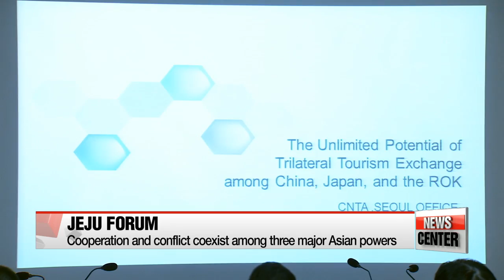11th Jeju Forum for Peace and Prosperity kicks off Wednesday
아시아의 새로운 질서와 협력적 리더십... 제 11차 제주포럼 개최
  Thousands of world leaders in politics and business have gathered in Korea's southernmost island of Jeju to discuss peace and security AND explore a new order in the Asian region.
Our Kwon Soa files us this report from Jeju.

"Here, against the peaceful backdrop of South Korea's Jeju Island, special guests have arrived from all around the world,… to put their heads together and talk about promoting peace, prosperity, and more."

  It's the eleventh installment of the Jeju Forum,... with the attendance of its biggest ever number of political, business, and academic leaders,... to accelerate cooperation in East Asia and beyond.
  As part of that,... former Japanese Prime Minister Tomiichi Murayama,... well known for his Murayama statement in 1995,... in which he apologized for Japan's wartime wrongdoings,... spoke about Seoul-Tokyo ties.

    "It's true that Korea-Japan relations had deteriorated since Prime Minister Shinzo Abe took office,... but I see sincerity in Japan and Korea's foreign ministers' agreement last year."

  That being the landmark deal on the Japanese military's sexual enslavement of Korean women during World War Two.
But as the agreement has not been accepted by everyone,... including many of the surviving victims themselves, Murayama went on to make a suggestion.

    "I think it's a good idea for Prime Minister Abe himself to write a letter of apology to the victims."

  Cooperation between the three major powers in the region,... South Korea, China, and Japan was also stressed by the former Prime Minister,... a key topic at many sessions at the forum.
 Yang Houlan,... China's former special envoy for Korean peninsula affairs, says while the three have many geographic, cultural, economical advantages to accelerate cooperation,... conflict coexists.

   "Different countries have different ideas. So, differences are normal. But how to deal with these differences properly, is a challenge for us, especially   the political trust, and how to face history squarely, and look into the future."

 And to underline issues like these,... prominent figures will share their vision on "Asia's New Order and Cooperative Leadership" the theme of this year's event,... on Thursday,...including   UN Secretary-General Ban Ki-moon who set his foot on the island,... his first stop during his one-week visit to South Korea.
Kwon Soa, Arirang News, Jeju.